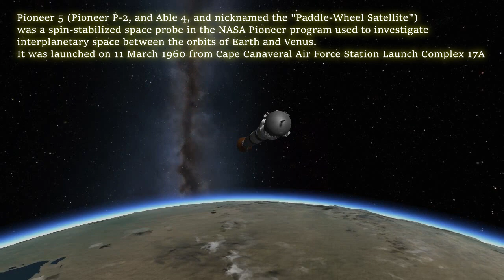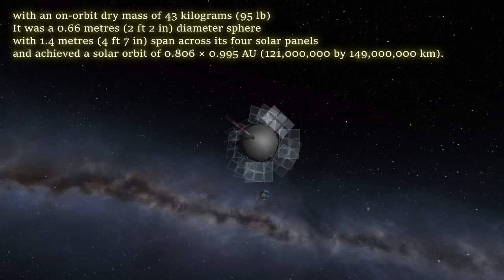KSP - Before Kerbal Space Program 2 - SpaceFlight History - March 1960 Pioneer 5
First solar probe.
Pioneer 5 (also known as Pioneer P-2, and Able 4, and nicknamed the "Paddle-Wheel Satellite" was a spin-stabilized space probe in the NASA Pioneer program used to investigate interplanetary space between the orbits of Earth and Venus. It was launched on 11 March 1960 from Cape Canaveral Air Force Station Launch Complex 17A at 13:00:00 UTC with an on-orbit dry mass of 43 kilograms (95 lb). It was a 0.66 metres (2 ft 2 in) diameter sphere with 1.4 metres (4 ft 7 in) span across its four solar panels and achieved a solar orbit of 0.806 × 0.995 AU (121,000,000 by 149,000,000 km).
Data was received until 30 April 1960. Among other accomplishments, the probe confirmed the existence of interplanetary magnetic fields. Pioneer 5 was the most successful probe in the Pioneer/Able series.
The original mission plan was for a launch in November 1959 where Pioneer 5 would conduct a flyby of Venus, but technical issues prevented the launch from occurring until early 1960 by which time the Venus window for the year had closed. Since it was not possible to send the probe to Venus, it would instead merely investigate interplanetary space and an actual mission to the planet would have to wait another three years.